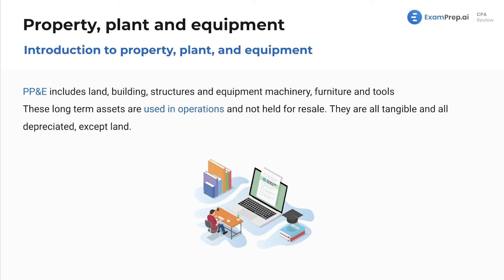Introduction to Property, Plant and Equipment - FAR Exam Prep